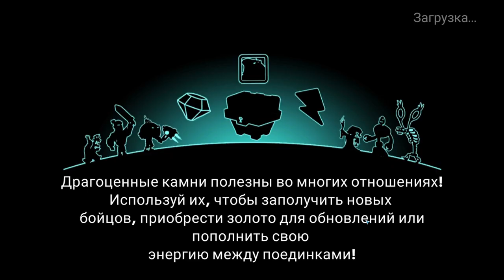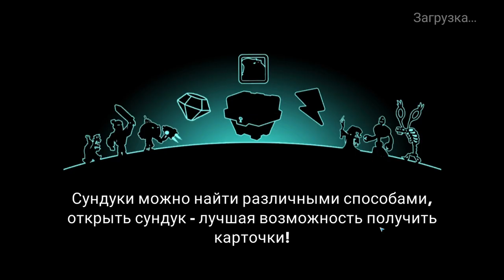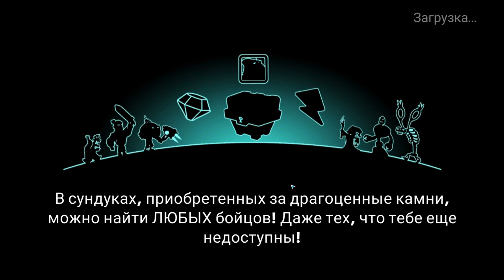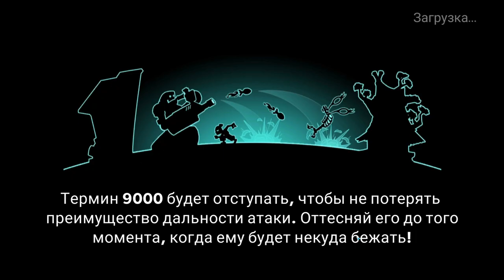Tower Conquest #303 ИДУЩИЕ НА СМЕРТЬ 😋